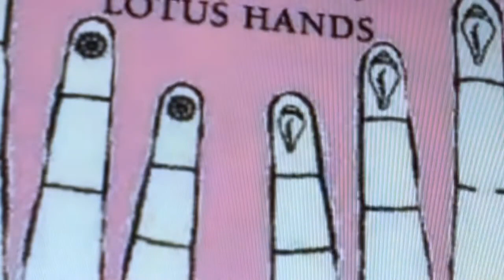इस जगत सराय में, क्यों दिल को लगा बैठा Is Jagat Saray Me, kyon Dil ko Laga Baitha Hit Prabhu Bhajan